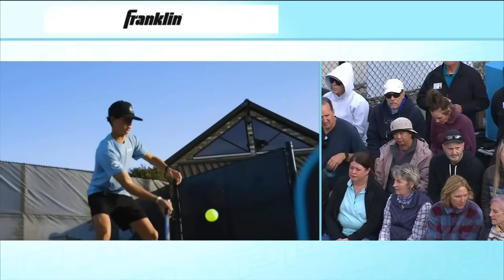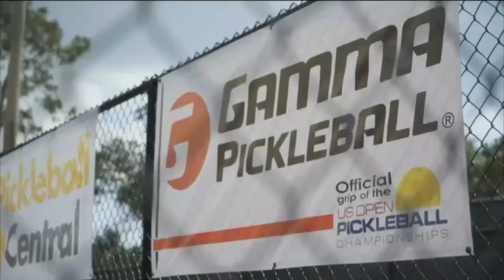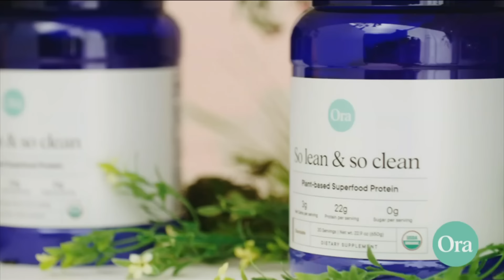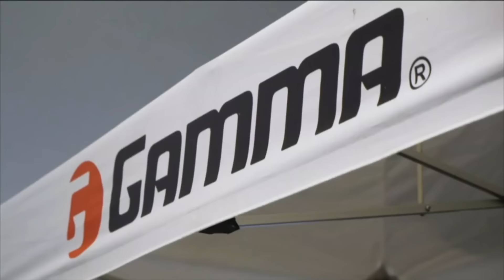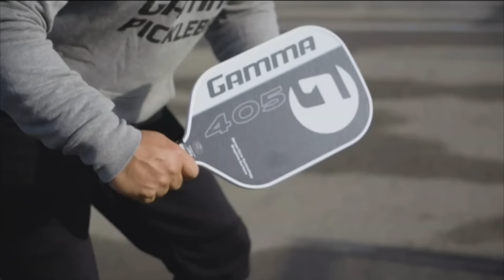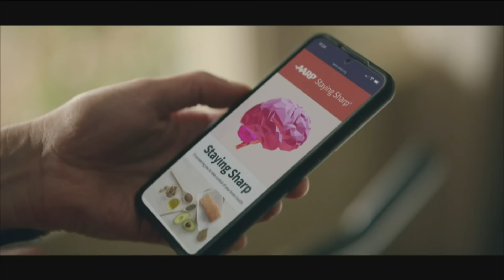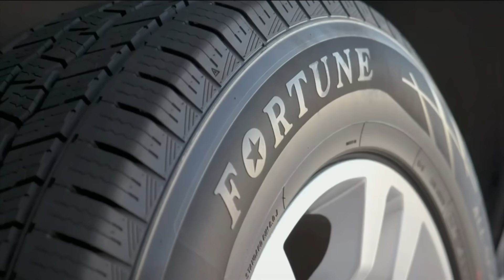2024 APP Sacramento Open I Newell/Rane vs. Braverman/Johnson | Women's Pro Doubles Final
Tune in for Day 3 of The 2024 APP Sacramento Open.

Newell/Rane vs. Braverman/Johnson in the Women's Pro Doubles Championship Match at the 2024 APP Sacramento Open.